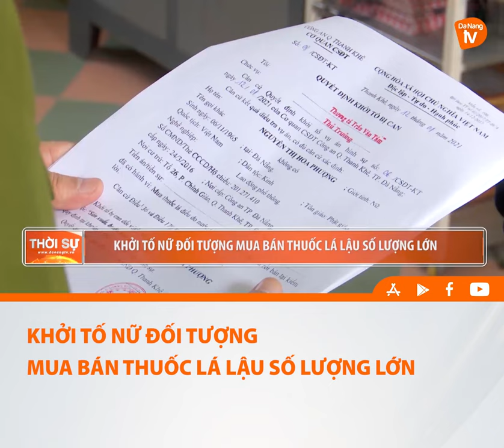KHỞI TỐ NỮ ĐỐI TƯỢNG MUA BÁN THUỐC LÁ LẬU SỐ LƯỢNG LỚN